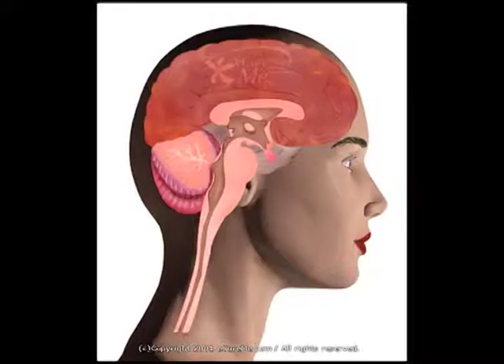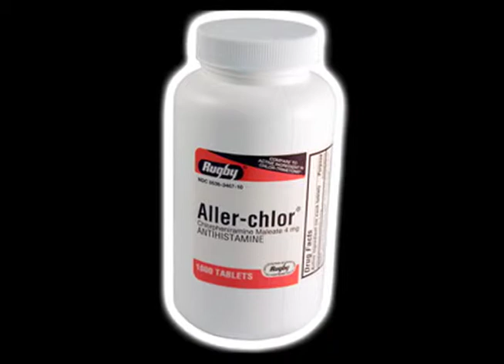Discover Your Health Chickenpox